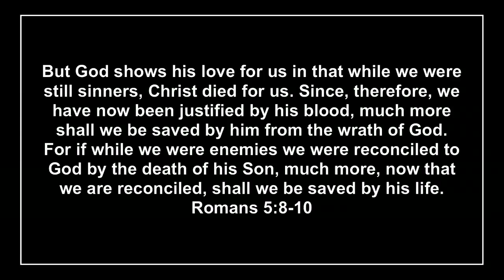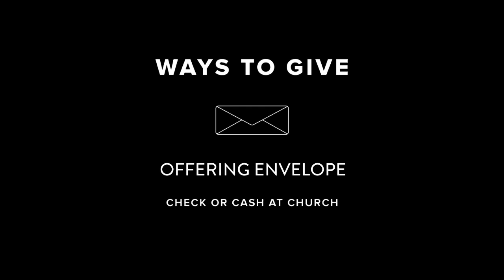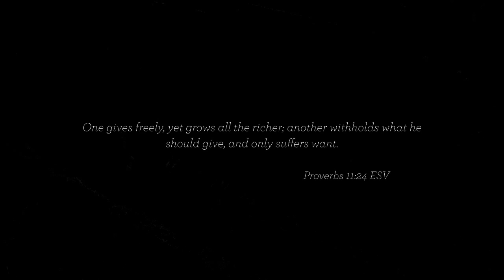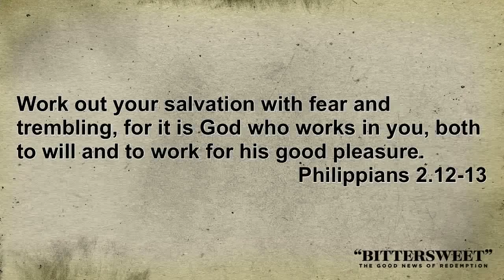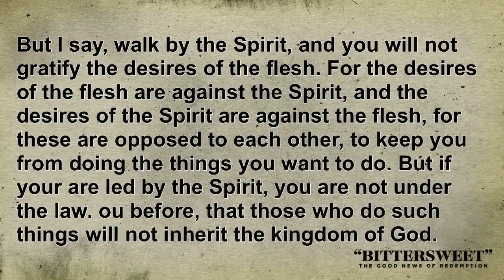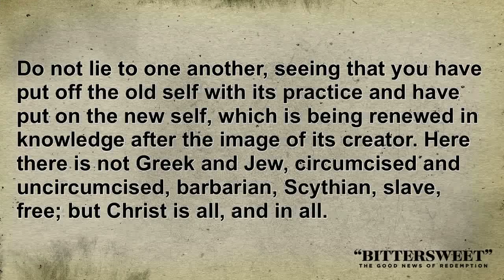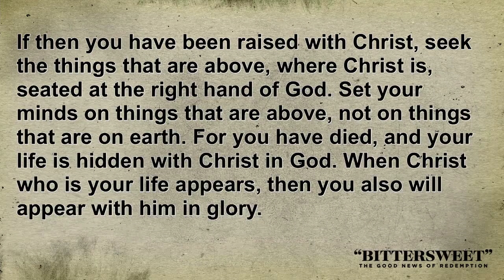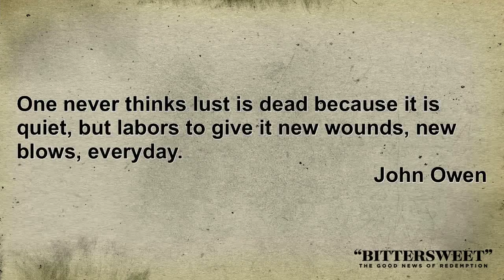Sanctification & Anger - Bittersweet: The Good News Of Redemption - Part 5 (full service)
(Start) It Is Well With My Soul; (5:42) This We Know; (11:37) O Praise The Name; (27:51) Sermon; (1:20:06) 10'000 Reasons (Bless The Lord); (1:25:35) Speak To Me.

Sermon preached on Sunday, October 2nd, 2016 by Chris Lewis at Foothill Church in Glendora, CA. Sermon text are various passages.